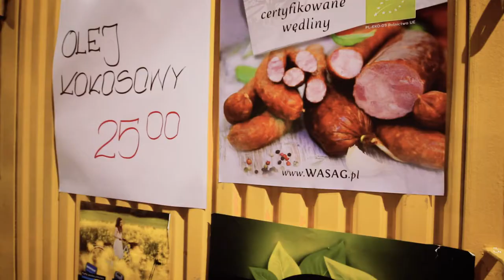Film Promocyjny 25 lecie ŚRH Obroki sp. z o.o.